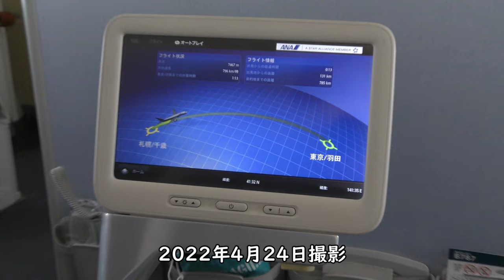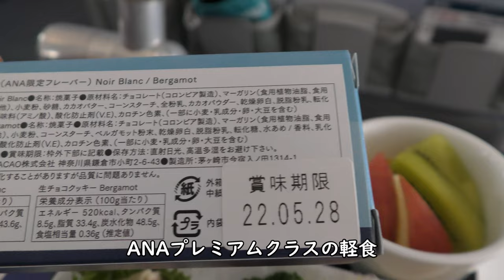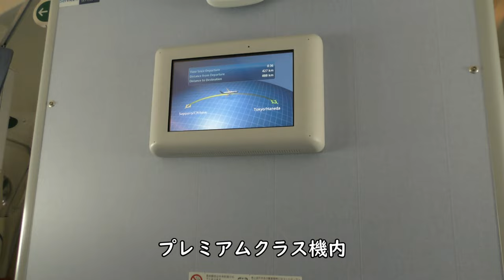【ANAプレミアムクラス】軽食・スパークリングワイン／ANA68新千歳空港→羽田空港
2022年4月24日撮影、ANA68便、新千歳空港→羽田空港Boeing787-8(JA803A)で撮影したANAプレミアムクラスの軽食・スパークリング、機内の様子です。

Everyday Update!